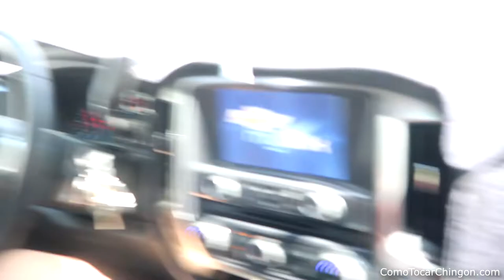VIEJITAS TRIED TO GET HIM DRUNK!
I'm back with another video just filming my life lol. I had a lot of fun making this. Hope you like the vid!!

-Jovanny Castillo
ComoTocarChingon.com